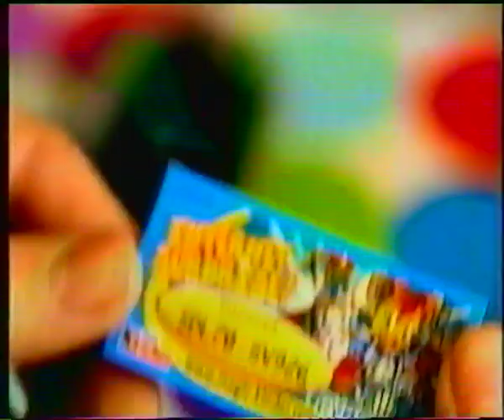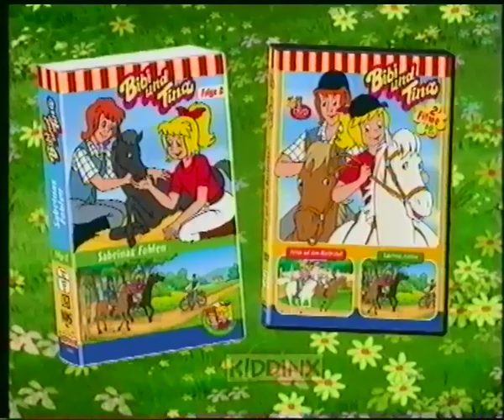Super RTL 21.02.2003 Werbeblock Fragment vor Benjamin Blümchen